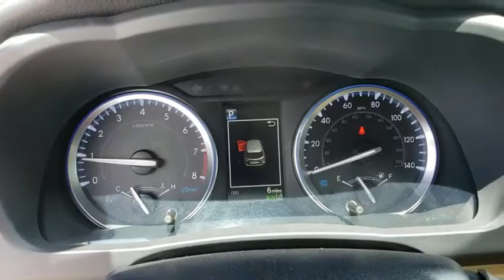2019 Toyota Highlander Davenport, Celebration, Kissimmee, Lakeland, Sebring, FL KS343770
New 2019 Toyota Highlander available in Davenport, Florida at Miracle Toyota. Servicing the Celebration, Kissimmee, Lakeland, Sebring, FL area.

Miracle Toyota
37048 US-27

2019 Toyota Highlander XLE 3.5L V6 Walnut Includes the Remainder of the Factory Warranty. 21/27 City/Highway MPG